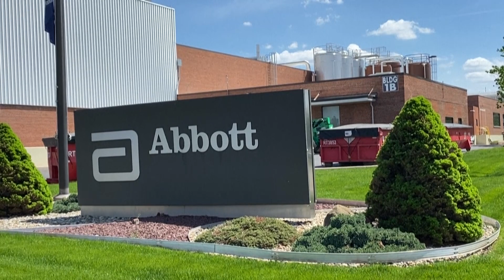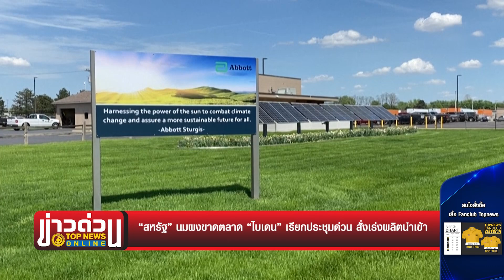“สหรัฐ” นมผงขาดตลาด “ไบเดน” เรียกประชุมด่วน สั่งเร่งผลิตนำเข้า | ข่าวด่วน | TOP NEWS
เรื้อรังสะสมมานาน “สหรัฐ” เกิดวิกฤตใหญ่ นมผงขาดตลาด “ไบเดน” เล็งใช้กฎหมายผลิตในยามสงครามเข้าช่วย

โฆษณาติดต่อ